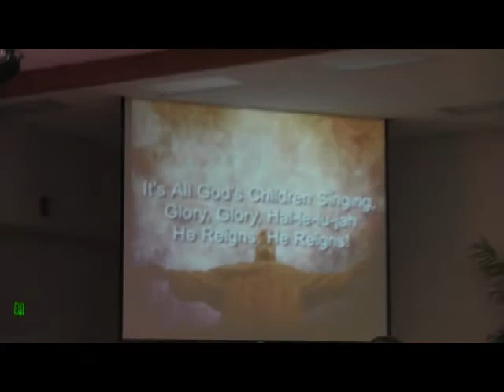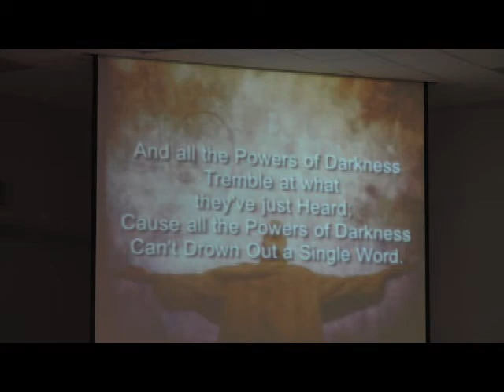Contemporary Celebration Music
Peter Richardson & the Celebration Band